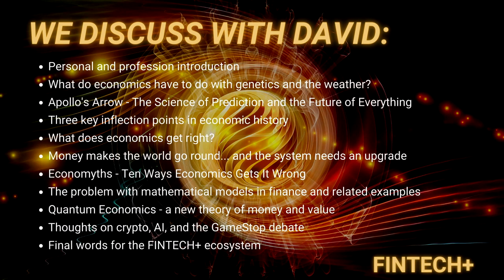Quantum economics, money, and non-linear systems with David Orrell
Interview with David Orrell mathematician and the author of Quantum Economics, recorded on 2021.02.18 with host John Hucker, CFA, MBA.

We discussed:
- Personal and profession introduction
- Apollo's Arrow - The Science of Prediction and the Future of Everything
- What do economics have to do with genetics and the weather?
- Three key inflection points in economic history
- What does economics get right?
- Economyths - Ten Ways Economics Gets It Wrong
- Money makes the world go round... and the system needs an upgrade
- The problem with mathematical models in finance and related examples
- Quantum Economics - a new theory of money and value
- Thoughts on crypto, AI, and the GameStop debate
- Insights fro innovation and entrepreneurship
- Final words for the FINTECH+ ecosystem

Biography:
David Orrell studied mathematics at the University of Alberta and obtained his D.Phil. from Oxford University. His books, published in 20 countries, include Apollo’s Arrow: The Science of Prediction and the Future of Everything (HarperCollins 2007), Truth or Beauty: Science and the Quest for Order (Yale University Press 2012), The Evolution of Money (with Roman Chlupatý) (Columbia University Press 2016), The Money Formula: Dodgy Finance, Pseudo Science, and How Mathematicians Took Over the Markets (with Paul Wilmott) (Wiley 2017), and Quantum Economics: The New Science of Money (Icon 2018). He has also published scientific articles on topics including applied mathematics, superconducting magnet design, weather prediction, computational biology, pharmacology, forecasting and economics. He wrote Quantum Economics book in spring 2020 while self-isolating in Toronto with his family, where his hobbies included amateur epidemiology and social distancing.

FINTECH+ offers members enhanced exposure to FinTech and convergence into the digital economy. As an independent PLATFORM, it is aligned to create value effectively. The model is based on tightening the feedback loop in the ECOSYSTEM of solution providers, investors, corporates, and other stakeholders to facilitate effective knowledge exchange, innovation matching, and fundraising.